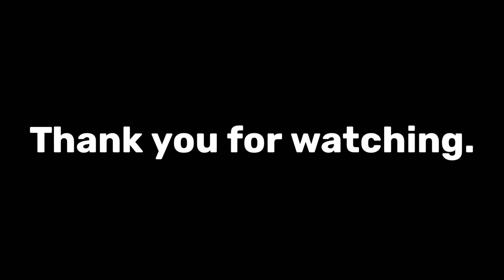Unique and Zero Cost Planter Ideas | World Environment Day Special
Musician: @iksonmusic
Also, a very Happy World Environment Day to all of you. Let's plant more trees for a better tomorrow and make this planet a better place to live in. ❤🙏